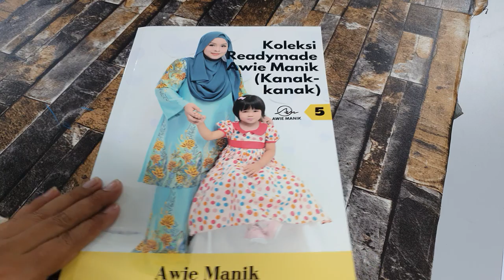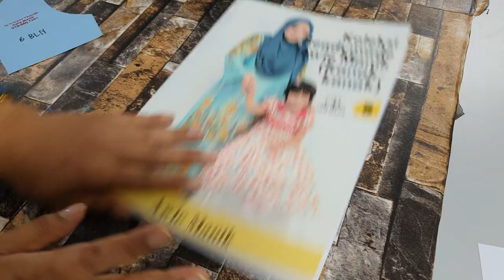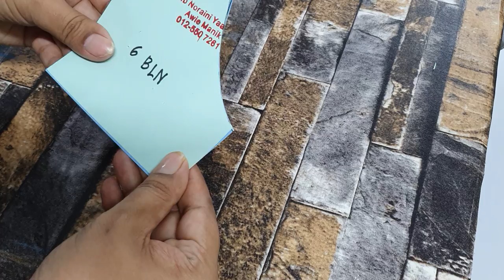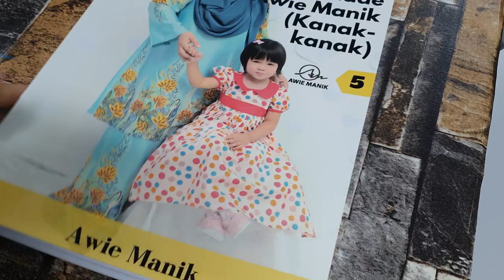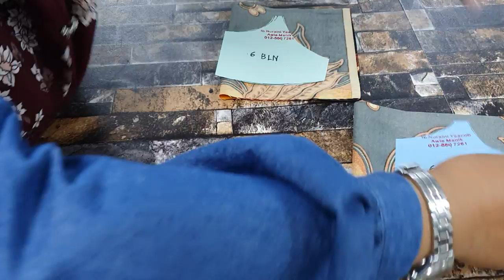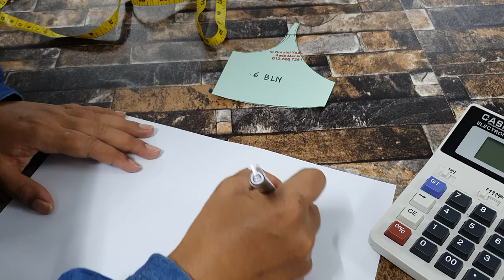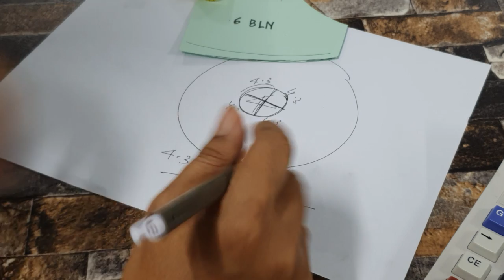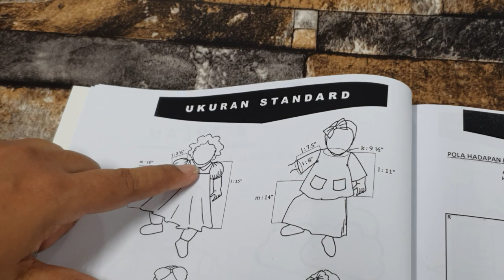SENANGNYA...BUAT BAJU BABY 6 BULAN.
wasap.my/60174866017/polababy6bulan